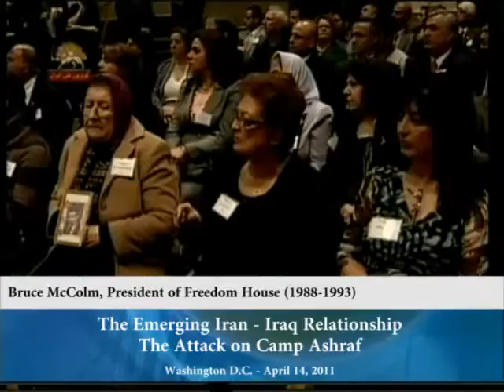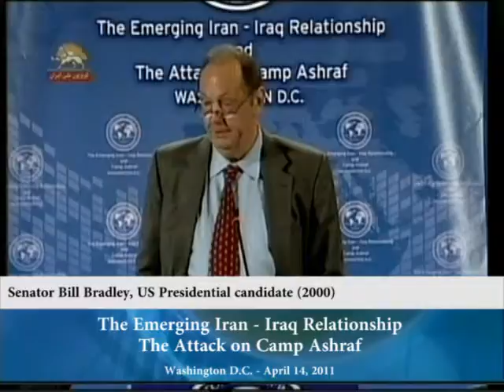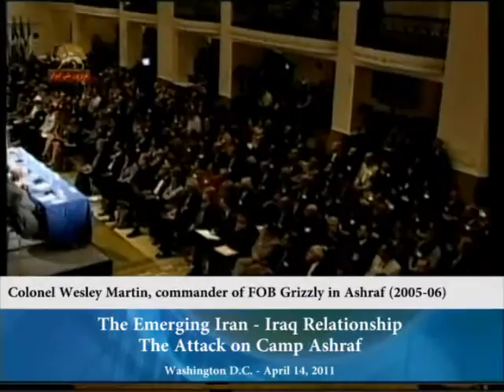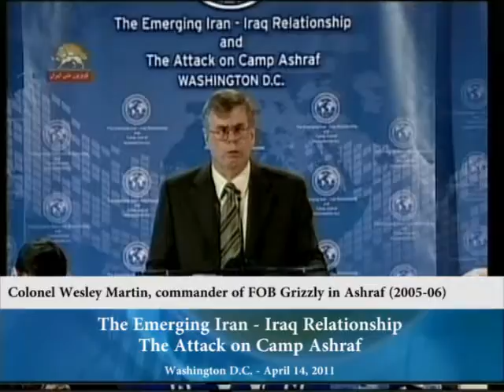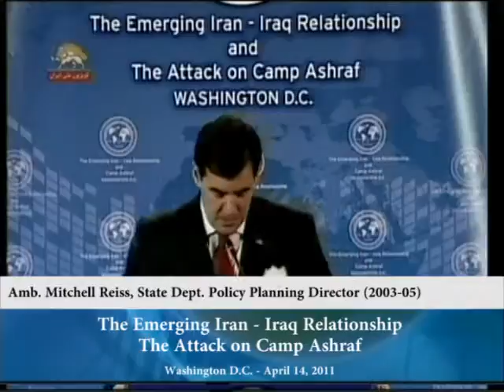20110418 DC Conference YT